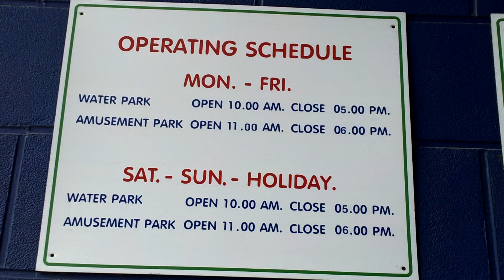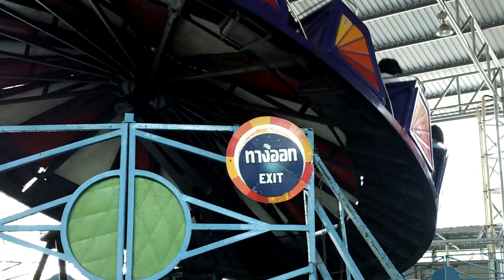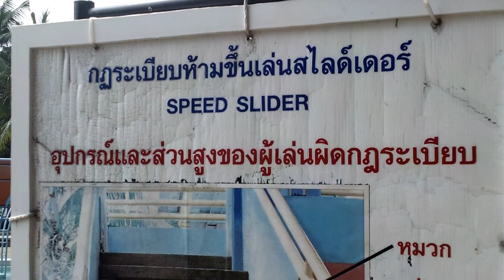Siam park city Bangkok Thailand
Siam Park City (Thai: สวนสยาม pronounce in Thai as "Suan Siam") is an amusement and water park in the Khan Na Yao district of Bangkok, Thailand. It opened in November 1980. The amusement park is not as nice as Dream World but the main attraction in Siam Park City is the water park featuring the largest artificial wave pool in the world. The speed slide is fantastic and should be called superspeed slide. Like Dream World Siam Park also borrowed a bit from major amusement parks like Disneyland. Video recorded in february 2012.

Working hours are: Water Park time is 10:00 AM - 17:00 PM everyday. Amusement Park operating hour is 11:00 AM - 18:00 PM everyday. [1]